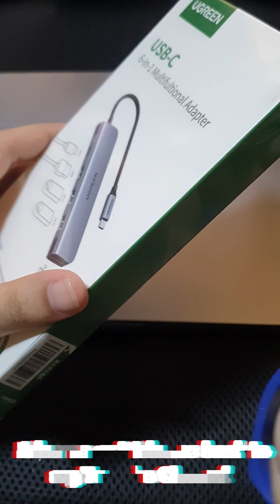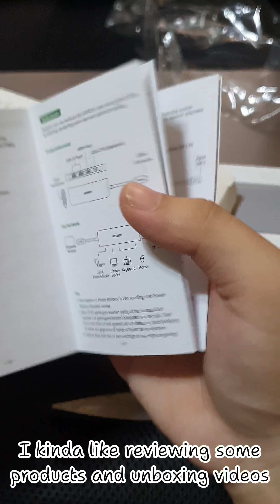Best USB-C Hub or Multifunctional Adapter?|Ugreen Multifunctional Adapter/USB-C Hub|Full Video